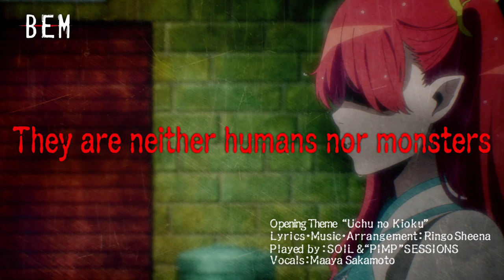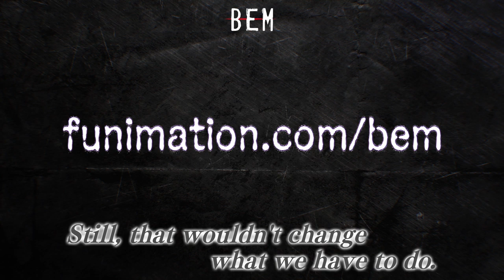TV anime series BEM English Trailer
Youkai Ningen Bem, originally aired in 1968 and remade several times as both anime and drama in the past 50 years, comes back on TV as a new anime series in 2019.